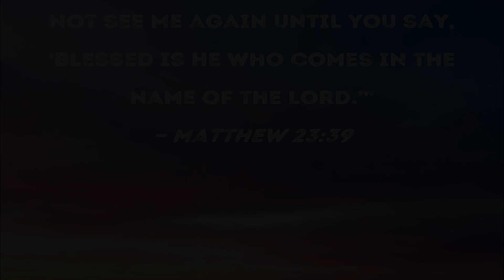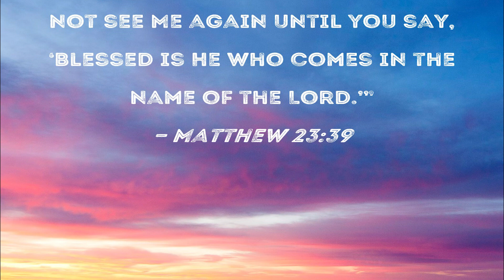"Blessed is He" (Studio Version)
Before the throne of God